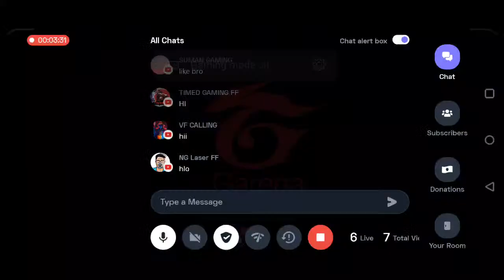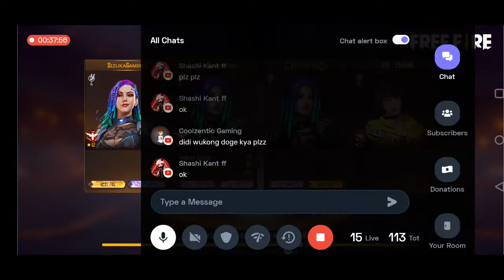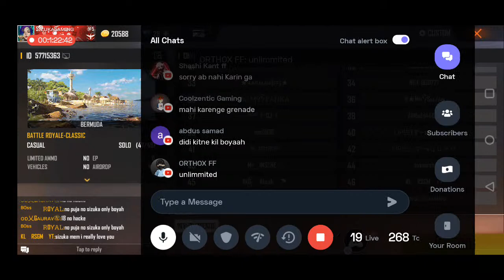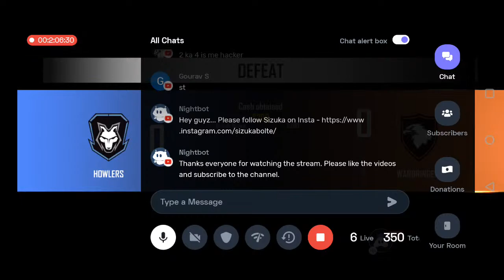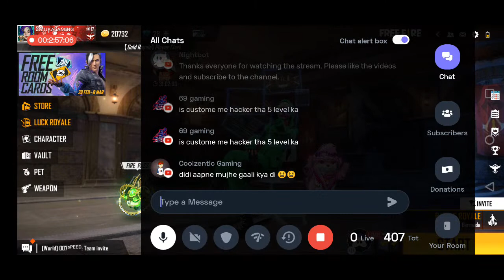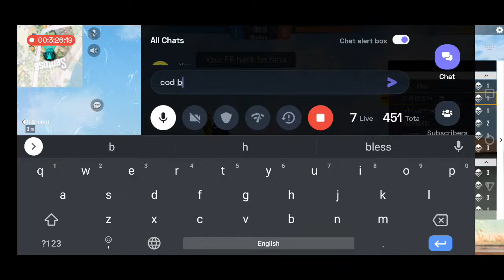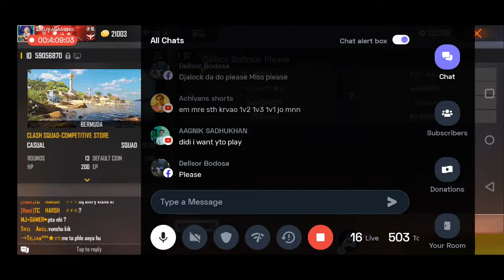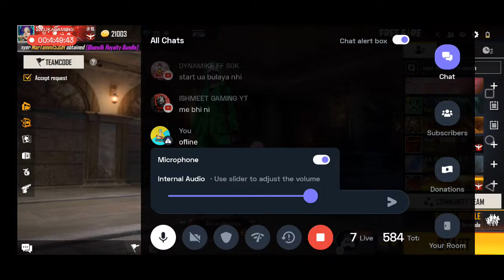FREE FIRE LIVE GIVEAWAY CUSTOM ROOM | FF LIVE GIVEAWAY DIAMOND TEAM CODE | FF REEDEMCODE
FF LIVE GIVEAWAY CUSTOM ROOM l FREE FIRE LIVE GIVEAWAY DIAMOND TEAM CODE l FREE FIRE NEW EVENT FF

1.Garena Free Fire Indonesia Live 2.Garena Free Fire Brazil Live
3.Garena Free Fire Brasil Live
4.Garena Free Fire India Live
5.Garena Free Fire Singapore Live 6.Garena Free Fire Thailand Live.
related topic-
ff live custom,
 ff live ajju bhai,
ff live as gaming,
ff live amit bhai,
ff live bangladesh,
ff live cs,
ff live gyan gaming,
ff live india,
ff live join with team code,
free fire live ajju bhai 94,
free fire live ajju bhai and amit bhai,
free fire live event today,
free fire live giveaway custom room now, free fire live giveaway telugu,
new top up event free fire,
new top up event free fire today,
new top up event free fire india server, new top up event free fire tamil,
new top up event free fire malayalam, new top up event free fire giveaway live, new top up event after update,

how to open free fire
free fire kse khulega
free fire game kase khole
free fire game kb un ban hoga
how to paly free fire after ban
why free fire not working
why free fire not opening
why free fire banned in india
why indian government banned free fire
free fire max banned or not